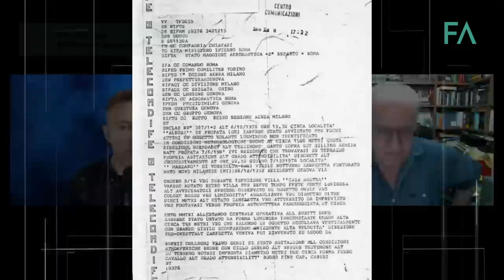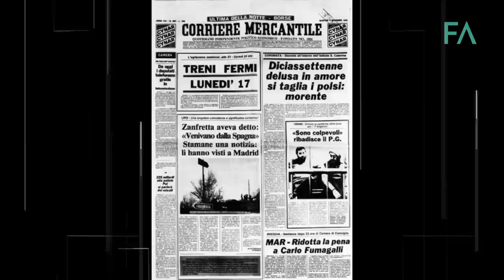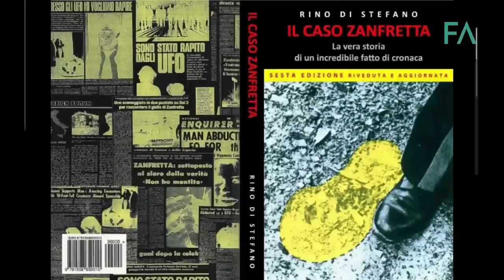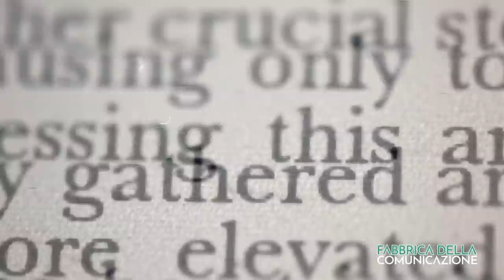ABDUCTION - IL CASO ZANFRETTA Rino Di Stefano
A 45 anni di distanza dal primo episodio di presunto “rapimento” ai danni del metronotte Fortunato Zanfretta, per “Pillole di ExtraMondo” Enrico Pietra intervista il giornalista e scrittore Rino Di Stefano che per primo indagò il caso.
Si tratta di una delle vicende di cosiddetta abduction più note e clamorose al mondo: documentata, comprovata, testimoniata da fonti autorevoli e incontrovertibili.
Tuttavia il caso di Fortunato Zanfretta resta un groviglio di strati e complessità non comuni, che non si è affatto disbrogliato a distanza di tanti anni ma, anzi, tende oggi ad assumere sempre più connotati esoterici e paranormali che non trovano tuttavia alcun riscontro nella realtà.
È l’occasione per una chiacchierata-fiume con il senno di poi che tocca anche gli aspetti umani e per certi versi inediti della vicenda.